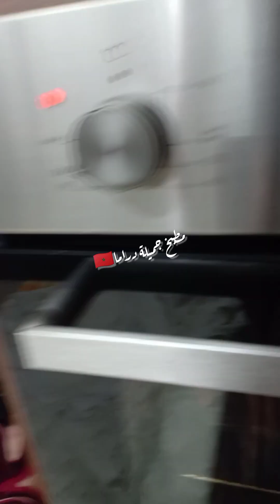مني فلوك تاويل و الحداكة و من القليل ديري الكثير غير كوني حويدكة غير واحد شوية صافي